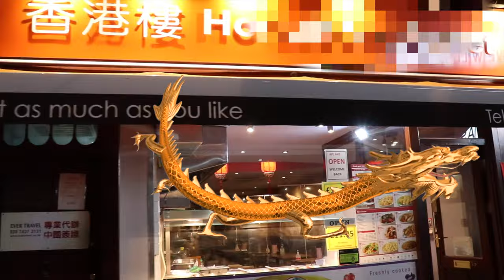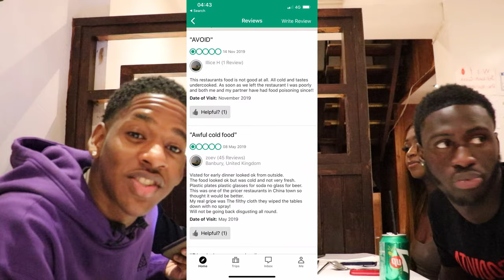Trying The Worst Reviewed Restaurant In ChinaTown Ft. M S London, Reigndoll Tv & Tai J | Jae Edwards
I Went To Eat At The WORST Reviewed Restaurant In ChinaTown/Vlog With  @MSlondon , @reigndolltv  & @Tai J | Jae Edwards

Collaboration/Promo Enquires Are Welcome.

adeola patronne jordanah meshe